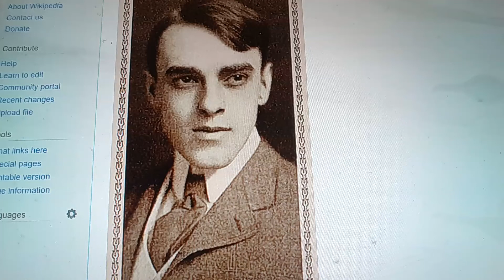Horacio the handsnake - Horace K. Hathaway